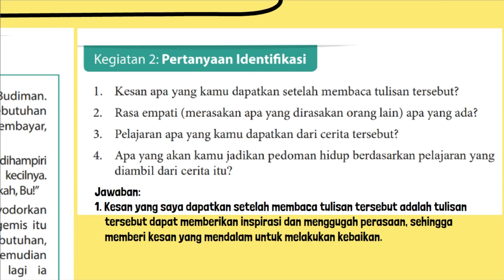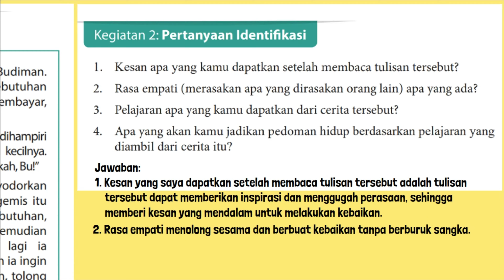Kesan Apa yang Kamu Dapatkan Setelah Membaca Tulisan Tersebut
Kegiatan 2: Pertanyaan Identifikasi bahasa Indonesia Kelas 9 Halaman 151.
1. Kesan apa yang kamu dapatkan setelah membaca tulisan tersebut?
2. Rasa empati (merasakan apa yang dirasakan orang lain) apa yang ada?
3. Pelajaran apa yang kamu dapatkan dari cerita tersebut?
4. Apa yang akan kamu jadikan pedoman hidup berdasarkan pelajaran yang diambil dari cerita itu?